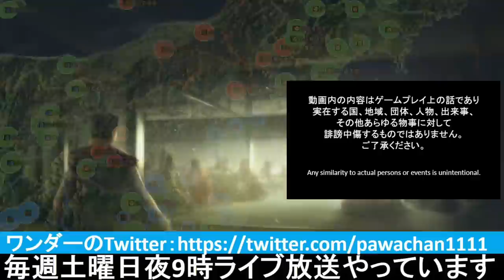▼ 最終回 [ 信長の野望 創造 戦国立志伝 実況 ] 裏切らない小早川秀秋 第26 「徳川をついに打倒」 関ヶ原から40年、ついに徳川家を打倒する秀秋